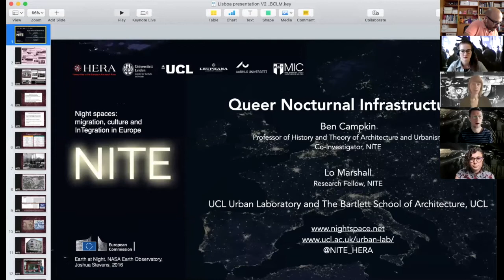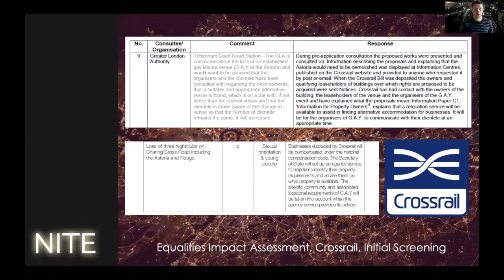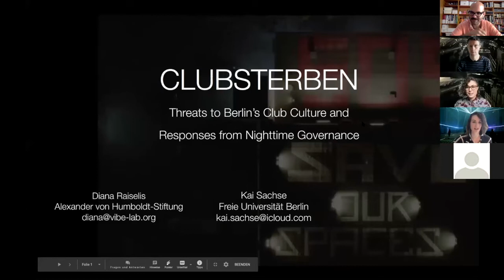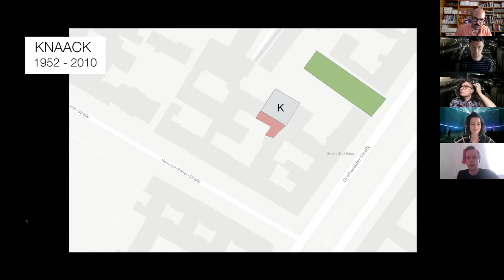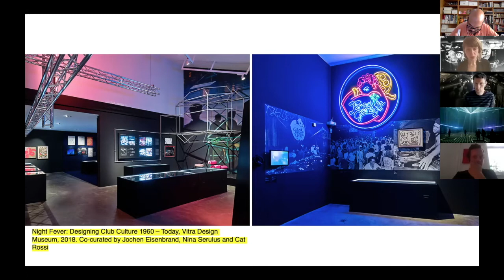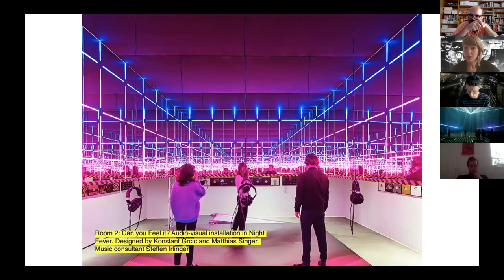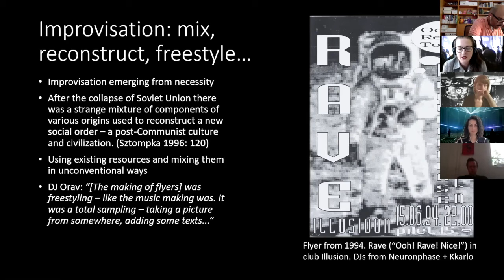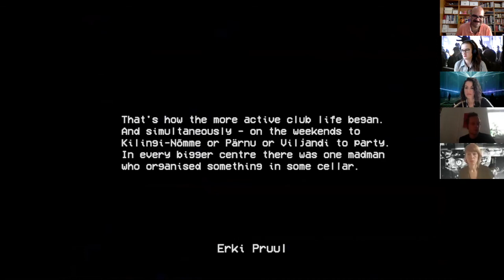Clubs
I International Conference on Night Studies
Lisbon (on-line) July 2nd, 2020

Queer Nocturnal Infrastructures
Ben Campkin | UCL Urban Laboratory
Lo Marshall | UCL Urban Laboratory

Clubsterben: Threats to Berlin’s Club Culture and Responses from Nighttime Governance
Diana Raiselis | Alexander von Humboldt-Stiftung
Kai Sachse | Freie Universität Berlin

Curating the Night: Exhibitions, Nightclubs and the Cultural Representation of Nightlife
Catharine Rossi | Kingston University

Club culture in post-soviet Estonia: engaging with the urban nightscape as a 90s’ youth
Karin Leivategija | Estonian National Museum